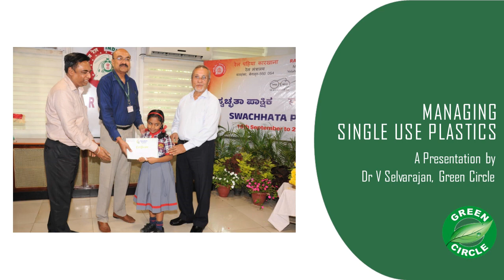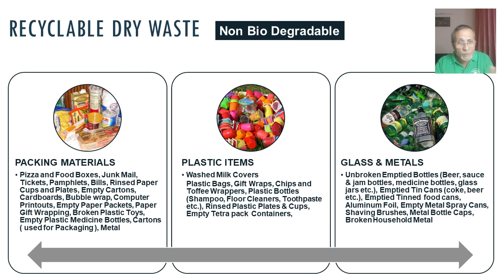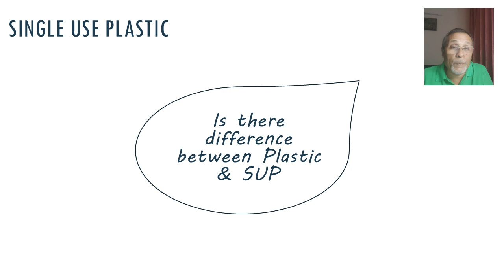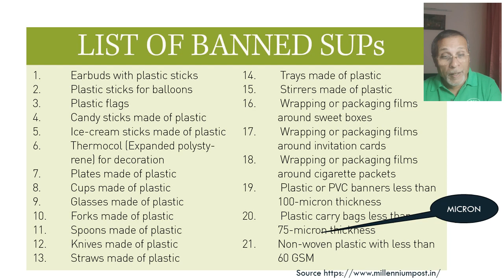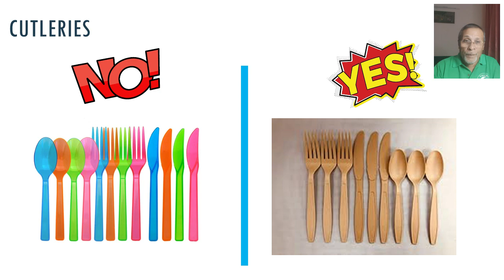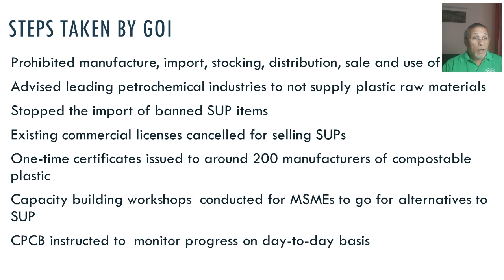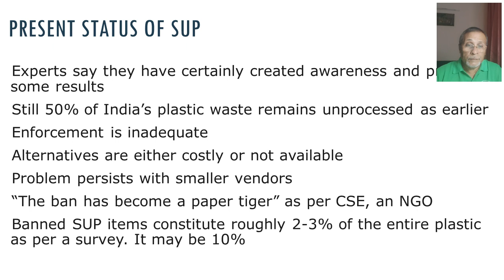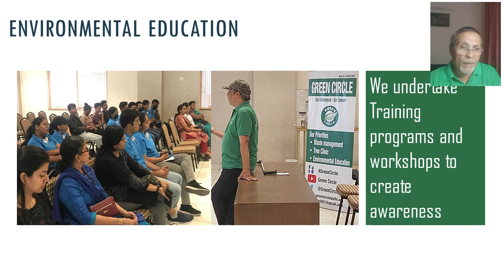SINGLE USE PLASTIC| PPT at Rail Wheel factory| Yelhanka| Bangalore| SUP BAN| GREEN CIRCLE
This is a gist of a presentation made at Rail Wheel Factory Yelahanka by me V Selvarajan, Chairman of Green Circle to examine the status of Single Use Plastic vis-à-vis Plastics and Garbage in general. 65% of waste constitutes wet waste while 18% is Plastics and 17% is other dry wastes. Highlighting on the time taken for degradation of the waste, emphasize was made on Single Use Plastics